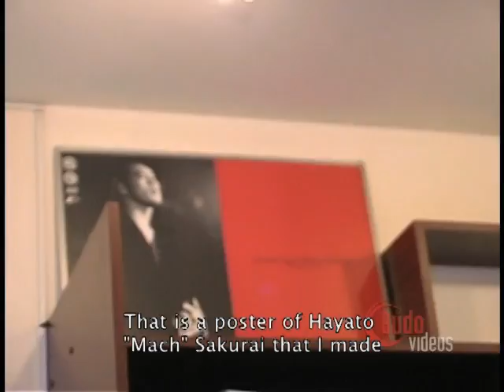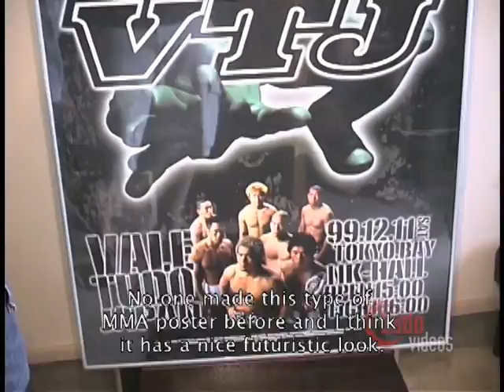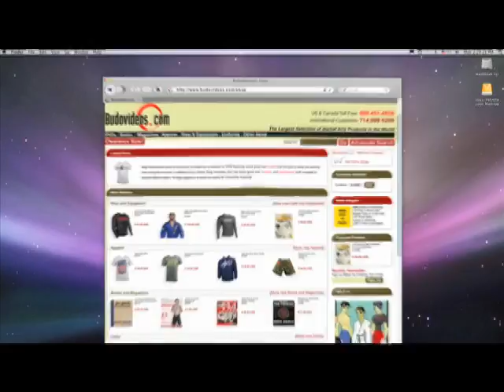Mat Culture - This is Inspirit - Episode 5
Originally produced in 2010

Follow along with MMA & BJJ fighter Darren Uyenoyama as he travels to some of the best BJJ and grappling schools in Japan. Learn some techniques, watch some sparring, and listen to some cool interviews -- all with English subtitles. Featured superstars include Enson Inoue, Sayaka Shioda, Hiroyuki Abe, Masakazu Imanari, Rumina Sato, Megumi Fujii and more.